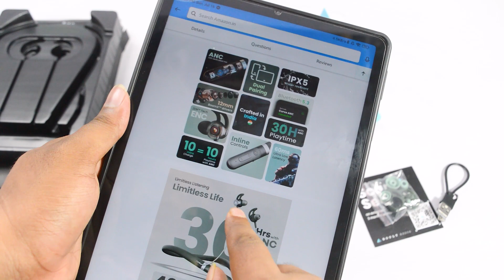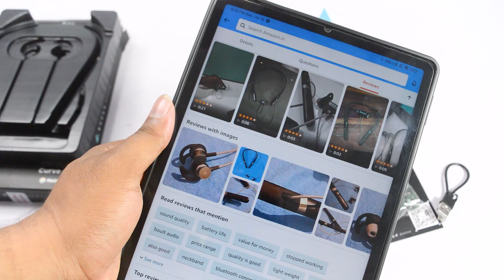Boult Curve ANC Long Term Review ANC Headphone Under 1500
In this video, I am going to share you my experience about using Boult Curve ANC Long Term Review about this ANC Headphone Under 1500. I hope in this big billion day sale you can get this headphone around 1000.

Here are all features of the Boult Audio Curve ANC Wireless in Ear Wireless Earphone:
25dB Active Noise Cancellation
ENC Mic
30H Playtime
60ms Low Latency Gaming mode

So watch the complete video to know about my experience of this headphone.